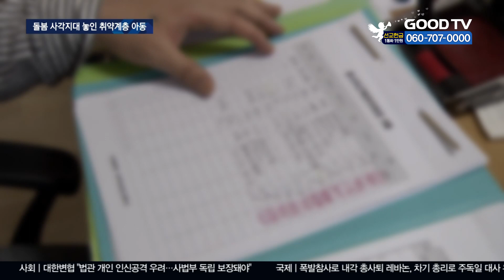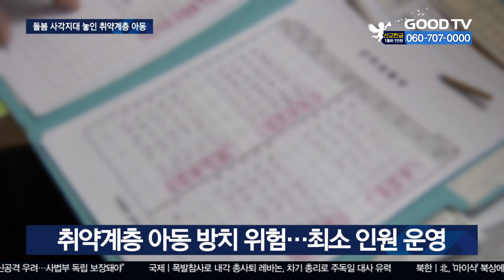다시 문 닫은 학교…취약계층 아동 ‘돌봄 공백’ [GOODTV NEWS 20200831]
코로나19 재확산으로 2학기를 앞둔 수도권 지역의 모든 학교가 문을 닫았습니다.
감염 확산을 우려해 지역아동센터까지 축소 운영되면서 돌봄이 필요한 한부모 가정이나 저소득층 맞벌이 가정의 아이들이 사각지대에 놓이게 된 상황인데요. 자세한 내용 윤인경 기자가 취재했습니다.

코로나19 재확산으로 다시 문을 닫은 학교. 여느 때라면 아이들로 한창 북적일 운동장이 텅 비어있습니다. 저소득층과 한부모 가정 아이들을 돌보는 지역아동센터도 부쩍 한산해졌습니다. 돌봄이 꼭 필요한 아이들에 대해서만 긴급 운영되고 있는 겁니다.

(김진향 센터장 / 다메섹지역아동센터)
센터에 아이들이 너무 오고 싶어 하는데 7명만 등원하고 있습니다. 많이 안아주고 싶은데 안아주지도 못하고 아이들하고 가까이에서 이야기하는 것도 어렵고, 그런 부분이 힘들죠.

지자체 측은 코로나19 감염 우려 속에서도 당장 생계의 위협을 받는 저소득층 맞벌이 가정의 아이들이 방치되는 걸 막기 위해 최소 인원으로 방역수칙을 준수하면서 운영한단 입장입니다.

(고양시청 아동돌봄센터 관계자)
긴급돌봄까지 중단할 수는 없어요 사실은. 최대한 방역이랑 거리두기를 진행하도록 저희가 안내를 하고 있어요.

현재 지역아동센터는 일대일 공부를 제외하곤 대부분의 활동과 프로그램이 전면 중단됐습니다.

(유성민(14) / 신일중학교)
부모님이 요즘 일자리를 잃으셔서 집안 사정이 많이 안 좋아진 상태에요. 그래서 올 곳이 여기밖에 없고…

아이들의 한 끼를 해결해주던 급식도 중단되고 도시락으로 대체됐습니다. 센터에 오지 못하고 집에 있는 아이들이 끼니를 거르지 않도록 교사들이 직접 배달에 나섭니다.

이렇듯 지역 내 소외계층 아동에 대한 돌봄을 책임지고 있지만 지역아동센터의 사정은 녹록지 않습니다. 지자체가 지원하는 보조금이 턱없이 부족하기 때문입니다. 이 때문에 운영이 어려워 문을 닫은 아동센터들도 상당숩니다. 고양시만 해도 과거엔 아동센터가 60곳에 달했지만 지금은 절반만 남아있습니다.

(정광재 목사 / 다메섹지역아동센터)
큰 복지관 같은 종합복지관은 지원을 많이 해서 후원을 많이 받는데 아동센터는 사각지대에 있어서 아동센터 자체를 모르는 사람도 있어요. 돌봐야 될 곳은 많은데 국가에 지정되어 있는 것은 적으니까 아쉬움이 굉장히 많은 거죠.

취약계층 아이들에겐 더 가혹하게 다가오는 코로나19의 여파. 장기화되는 코로나 사태 속에서 아이들 돌봄 공백에 대한 대책과 지원이 시급해보입니다.

GOODTV NEWS 윤인경입니다.

* 방송시간
 GOODTV NEWS

● 본방 : 월 ~ 금요일 21:50
● 재방 : 화 ~ 금요일 06:50  /  토요일 06:00
● 삼방 : 화 ~ 금요일 12:00   /  토요일 14:00

* 시청방법

- 위성TV: KT 스카이라이프 193번